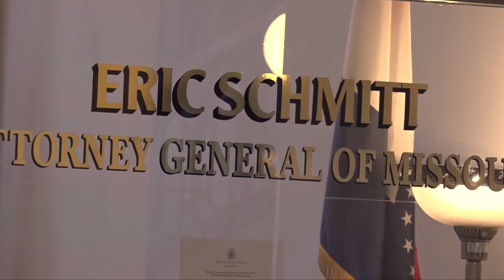Mask mandate temporarily halted in St. Louis County